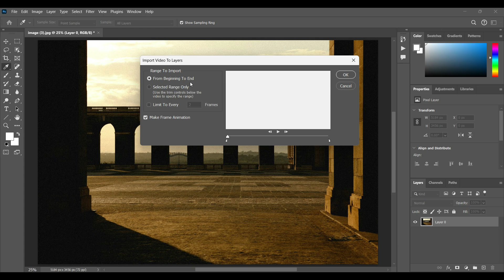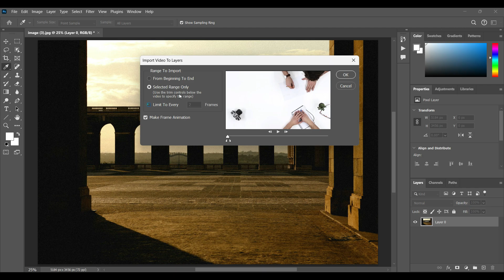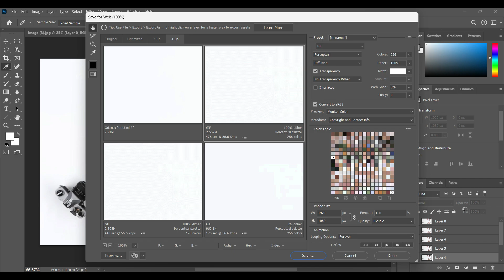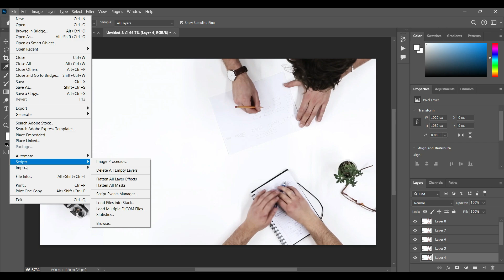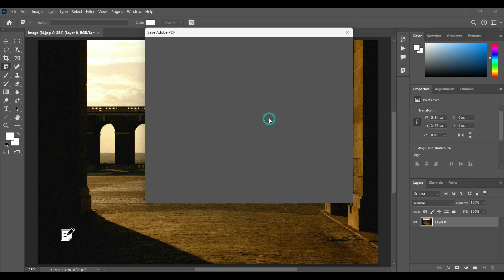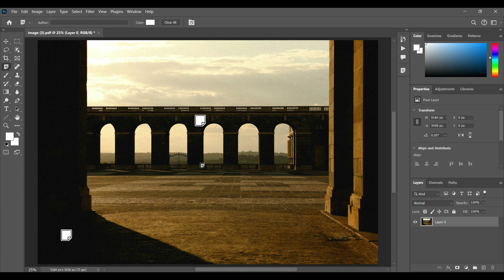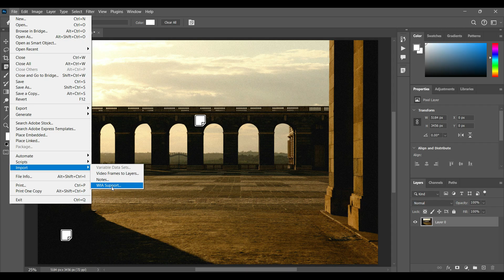Import in Photoshop | Photoshop Tutorials in Hindi | Class - 37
Want to import an existing picture into your Photoshop document? You can easily insert an image into your current project as a new layer, which you can then resize, adjust, and even blend with other layers.

in this video i will teach about Import, including
1. Video to Layers
2. Notes
3. WIA Supports